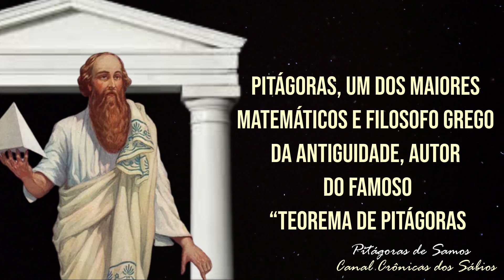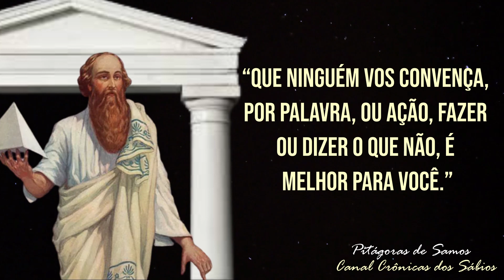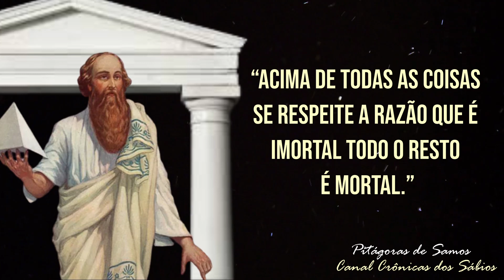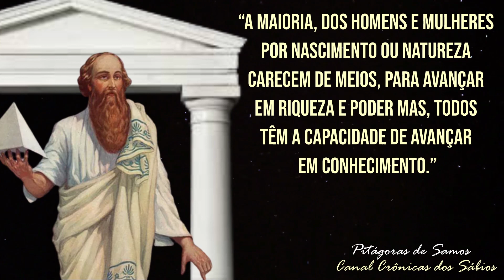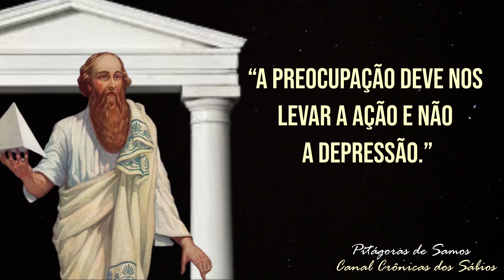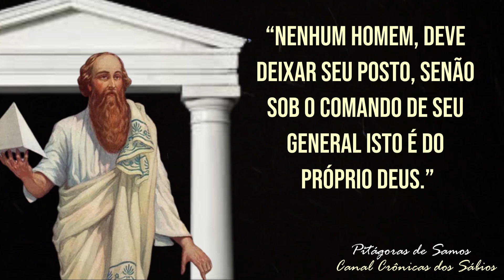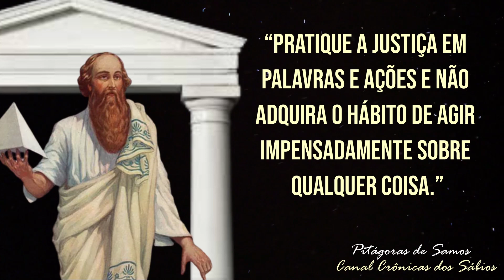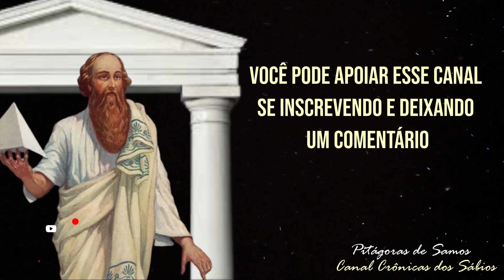57 Citações e Frases de Pitágoras que vão mudar sua vida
57 Citações e frases de Pitágoras, (isso mesmo, o famoso do Teorema) que vão mudar sua vida, as Citações e Frases de Pitágoras de Samos, verdadeiramente vale seu tempo.

💥E-book Gratuito - Como Criar Seu Negócio Online do Zero! Passo a Passo.

Pitágoras de Samos, foi um dos grandes filósofos pré-socráticos e matemáticos da Grécia Antiga.

Para Pitágoras, “tudo é número”, frase e citação que indica uma explicação para a realidade e tudo que existe no mundo. A ele foi atribuído o uso e criação dos termos “filósofo” e “matemático”.
Pitágoras nasceu em 570 AC na ilha grega de Samos, na costa jônica. Ele estudou matemática, astronomia, música, literatura e filosofia em sua cidade natal.

Ele foi ensinado na cidade grega de Mileto por Tales de Mileto, um dos maiores filósofos pré-socráticos.
No entanto, suas ideias revolucionárias na época o levaram à perseguição. Naquela época ele se mudou para Crotona (sul da Itália) chamado Magna Grécia.

Lá, ele fundou uma escola de filosofia oculta, que veio a ser conhecida como a "Escola Pitagórica".
No entanto, ele foi perseguido novamente e deixou Crotona para o Egito, onde, observando as pirâmides, criou o famoso “teorema de Pitágoras.”
Segundo Pitágoras, que fez essa citação poderosas: os números são a base da vida na Terra.

Como grande estudioso e Sábio, deixou seus primeiro fruto pitagóricos (ou pitagóricos), dos quais os pitagóricos eram seguidores, destacando-se entre eles: Themistocleia, Philolaus de Croton, Archytas of Tarentum, Alcmaeon e Melissa.
O filósofo morreu em Metapontum, no sul da Itália, em 490 aC. Cerca de 80 anos.

CITAÇÕES DE MARK PARA OUVIR HOJE!